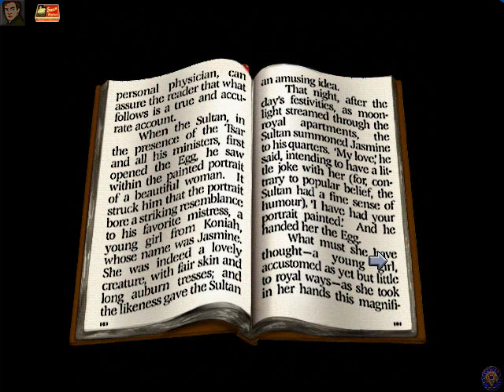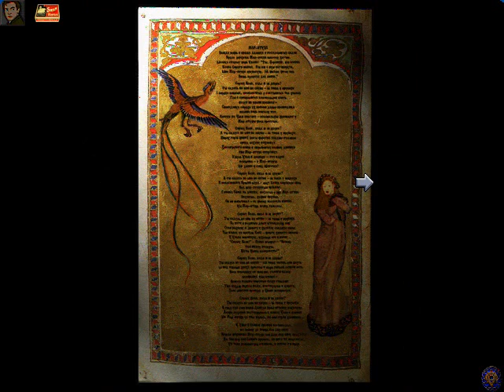The Last Express Walkthrough part 7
Salzburg - Attnang

Note: It is sometimes necessary to simply wait for something to happen. Not wanting to make this walkthtrough boring, I edited  those parts out.